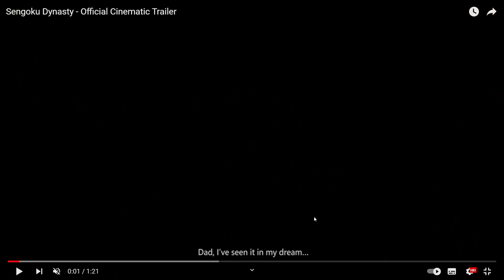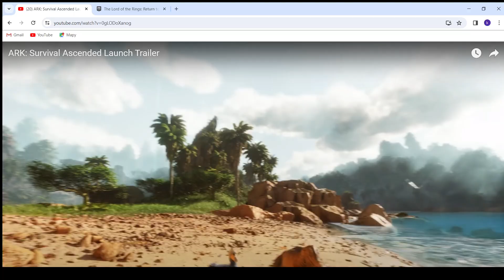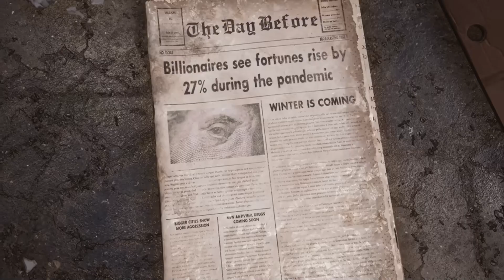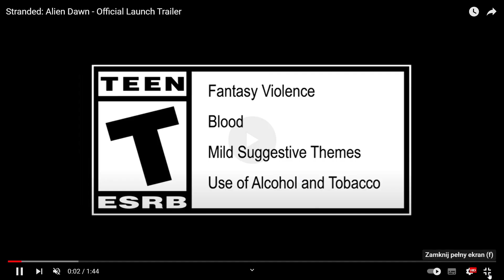gry survivalowe które wyszly w 2023 podsumowanie